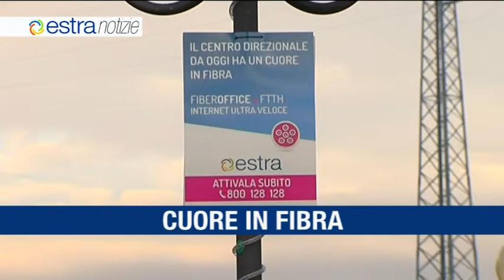Estra Notizie Gennaio 2015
Estracom lancia a Prato un modello di banda ultra larga da esportare
Centria al 4° posto in Italia per la sicurezza delle reti e la qualità del servizio
Risparmio sui consumi domestici: il progetto europeo Encerticus
Creatività, il progetto EstraKitchen fa scuola